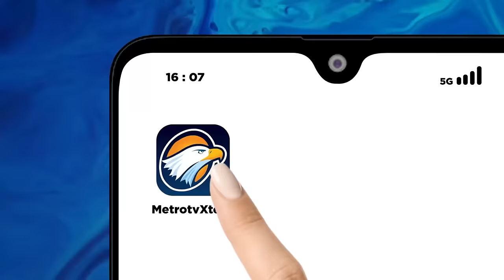Bangsa Pemberani - Bedah Editorial MI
PRABOWO Subianto dan Gibran Rakabuming Raka resmi dilantik sebagai Presiden dan Wakil Presiden RI periode 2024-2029 pada sidang paripurna MPR RI di Gedung DPR/MPR, Senayan, Jakarta, kemarin. Dalam pidato pertamanya yang cukup berapi-api seusai pelantikan, Prabowo langsung menebar spirit keberanian, persatuan, dan optimisme.

Ia mengajak bangsa ini gagah menatap ancaman dan bahaya sekaligus berani menghadapi segala kesulitan yang menimpa. Prabowo meminta seluruh anak bangsa agar tidak memiliki sikap seperti burung unta, yang bila melihat sesuatu yang tidak enak langsung memasukkan kepalanya ke dalam tanah, alias penakut.

Keberanian memang menjadi faktor penting untuk menciptakan pemerintahan yang kuat. Keberanian adalah variabel yang tak boleh absen dalam setiap proses perubahan untuk menuju hal yang lebih baik. Keberanian merupakan modal yang amat berharga untuk memulai pemerintahan yang bersih dan berintegritas.

Termasuk, seperti yang juga disampaikan Prabowo, bangsa ini harus punya keberanian untuk mengoreksi diri dan mengakui bahwa banyak tantangan, kesulitan, dan rintangan yang dihadapi negeri ini sejatinya berasal dari diri kita sendiri.

"Ada tantangan dan kesulitan yang terjadi karena kita kurang waspada, karena kadang-kadang kita tidak andal dan piawai dalam mengurus kekayaan kita sendiri. Marilah kita berani mawas diri, menatap wajah sendiri, dan mari berani memperbaiki diri sendiri. Mari berani mengoreksi diri kita sendiri," tegas Prabowo.

Sesungguhnya sebaik-baiknya keberanian ialah keberanian untuk mengakui kesalahan dan kelemahan diri sendiri. Itulah tingkatan tertinggi sebuah keberanian karena dari situlah kemudian akan muncul keberanian-keberanian yang lain.

Publik sangat berharap pidato perdana nan heroik dari Presiden Prabowo itu akan menularkan spirit keberanian yang hakiki kepada semua elemen bangsa, terutama kepada aparat dan pejabat yang akan bersama Prabowo menjalankan pemerintahan lima tahun ke depan. Berani yang tak asal berani, tapi berani yang terukur dan bersumber dari mata air kejujuran.

Harus diakui bahwa pemimpin bangsa ini kerap tidak berani melihat kenyataan di lapangan, bahkan seringkali menutup-nutupi kenyataan. Tak bisa dimungkiri, pemerintah sebelumnya kerap merasa puas dan bangga dengan sajian prestasi serta angka-angka statistik yang mungkin saja sudah dipoles sedemikian rupa, padahal faktanya jauh berbeda.

Pertumbuhan ekonomi selalu dikatakan tinggi, misalnya, tetapi kenyataannya yang merasakan pertumbuhan tinggi itu hanya masyarakat level-level tertentu saja. Kaum miskin papa, bahkan belakangan kaum kelas menengah juga ikut terjerembab, nyaris tak mendapatkan sepotong kecil kue pertumbuhan itu.

Penegakan hukum, termasuk pada kasus-kasus korupsi, hampir selalu dilaporkan "on the track'. Namun, faktanya masih banyak masyarakat yang tidak mendapatkan keadilan hukum yang selayaknya. Pelaku korupsi divonis ringan, sedangkan rakyat kecil yang terpaksa nyolong karena desakan kebutuhan hidup dihukum berat. Yang seperti itu masih terjadi.

Karena itu, ajakan Presiden Prabowo menjadi semacam oase di tengah gersangnya keberanian yang dimiliki pemimpin di negeri ini. Ia telah mengingatkan kita semua bahwa sejatinya kita adalah bangsa yang pemberani, bukan bangsa penakut apalagi pengecut. Maka, kita pun menaruh harapan tinggi kepada Prabowo untuk betul-betul merealisasikan ajakan keberanian itu dalam sikap dan kebijakan-kebijakannya nanti.

Tanpa keberanian untuk mengakui kekurangan diri, keberanian untuk lebih melihat fakta, keberanian untuk menggempur hambatan, kesulitan, dan tantangan yang ada, bangsa ini kehilangan satu modal untuk bersikap optimistis. Optimisme tanpa dibungkus sikap keberanian hanya akan menjadi "omon-omon" tak bermakna.